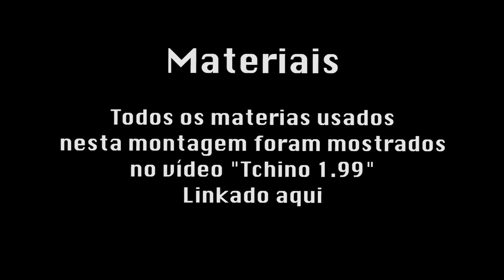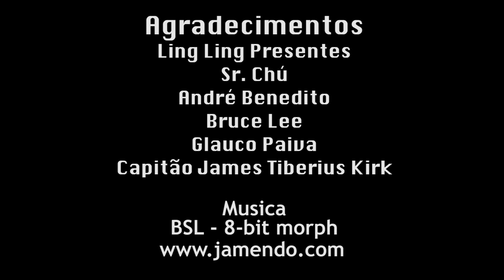"Tchino 1.99" Parte II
Aprenda a fazer seu robozinho " Tchino 1.99" se movimentar de outra forma!!